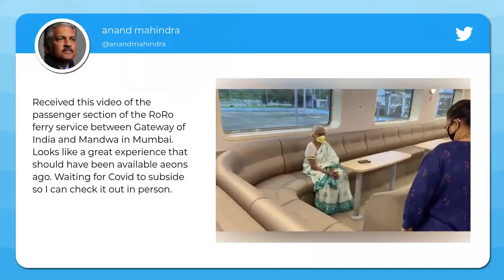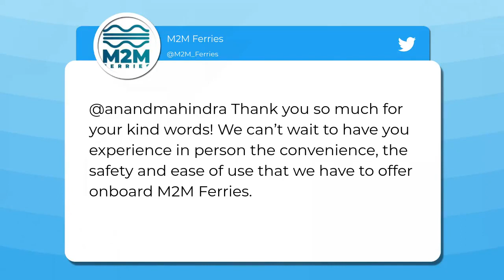Anand Mahindra Gives A Big Shout-Out To RoRo Ferry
Mahindra Group Chairman Anand Mahindra praises the RoRo ferry service between Mumbai & Mandwa